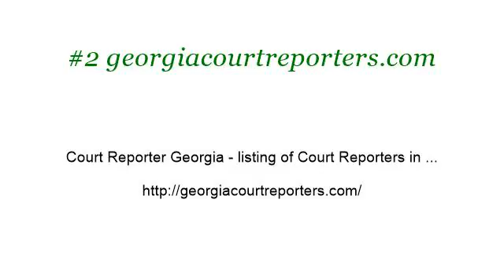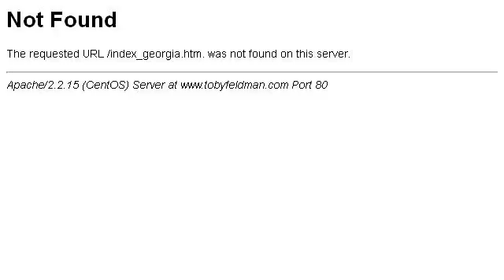Court Reporting In Georgia